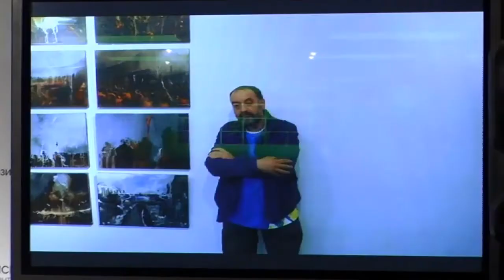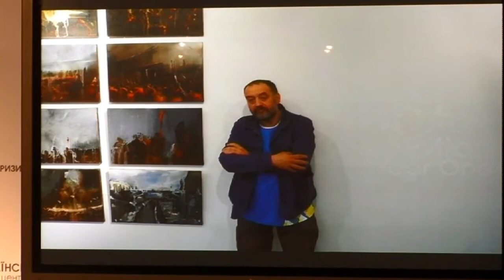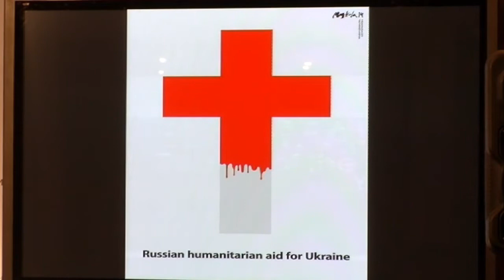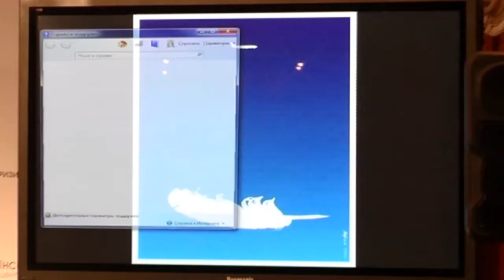(English) Maidan. Rebirth of the Nation. Ukraine Crisis Media Center, 5th of November 2014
Briefing to the First Anniversary of Maidan: “Maidan. Rebirth of the Nation”.
Topic: “Post-Maidan Art. Meeting artists and their works”
Oleksiy Beliusenko – exhibition Diary of one extremist
Matvey Waysberg – the project Wall
Mykola Goncharov – series of posters The War
Gennady Gutgarz- the project Sparks of Holiness
Oleksiy Sai – the project Motto